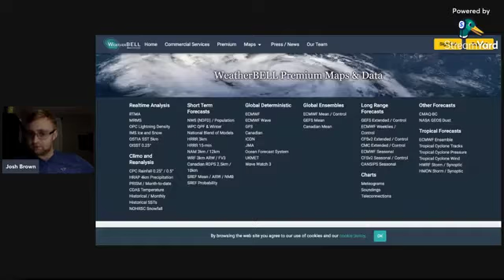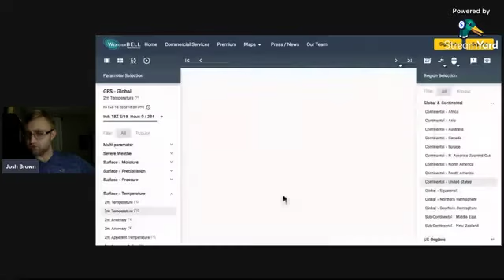Forecast Video Update for Friday, February 18th, 2022: Evening Edition